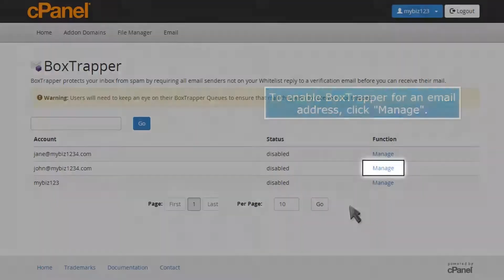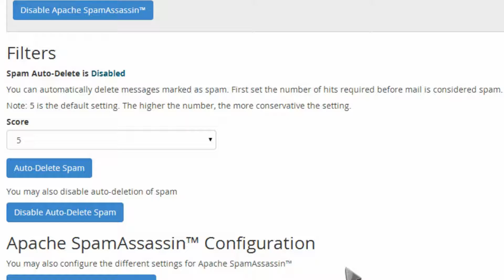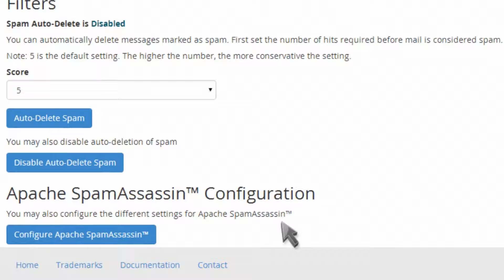How to enable spam protection in cPanel